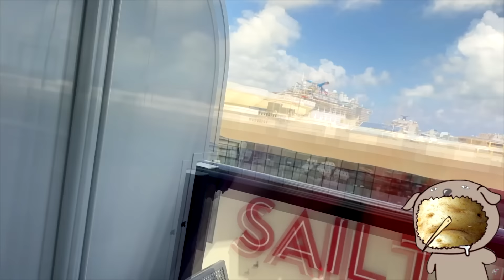GlitterandLazers forgot to advertise the luxury cruise she was on, played victim instead.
Mornin' gorls,

Northern Ireland has a history of disasters with Cruise liners, so I thought I'd weigh in.